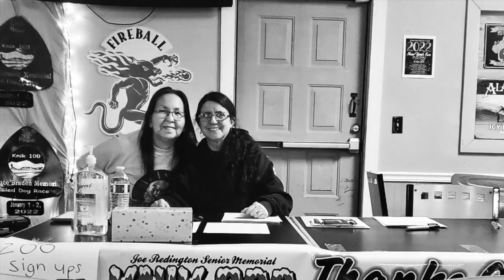JR MUSHER JAMES SHAWCROFT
Join us as we hear all about this hard working dedicated young man James Shawcroft a Graduating Jr Musher, from Fairbanks, Alaska, who has his dreams and goals all mapped out.   He will take you on a journey of his life with mushing and dogs to his thoughts on what it takes to be a musher...

Dream it to life Who edits and creates our videos. Thanks so much